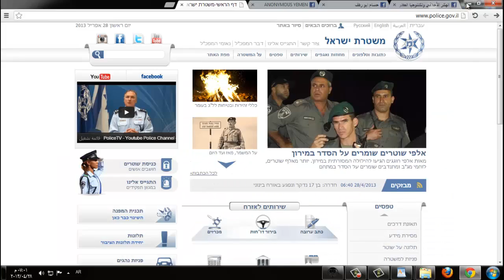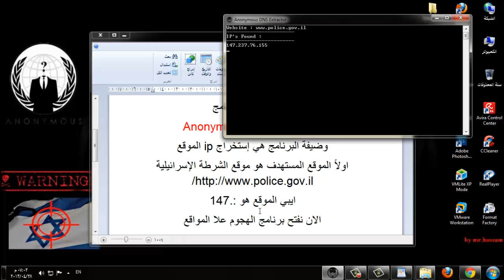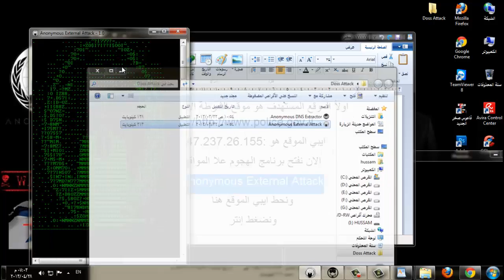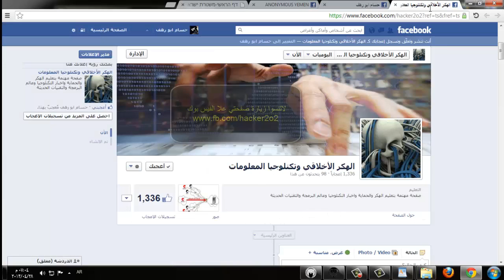حسام ابو رهف شرح عمل هجوم dos attack ببرنامج Anonymous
شرح لعمل هجمات علا المواقع بطريقة قوية
زوروني علا صفحتي بالفيس بوك لامتابعة كل جديد